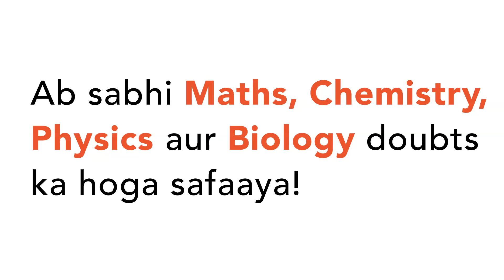In transenic corn, the corn borer is controlled due to cloning and expression of